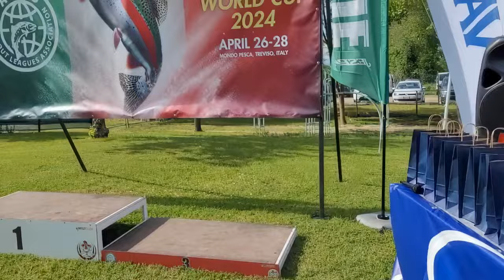Международное соревнование Atlas 2024. Часть II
В этом видео рассказывается о соревнование по рыбной ловле форели, проходившем с 26 по 28 апреля 2024 года в Италии